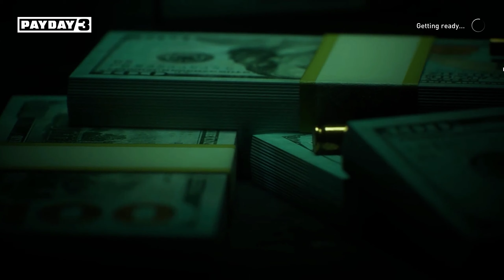Money Heist Gameplay - Pay Day 3 (silent robbery)